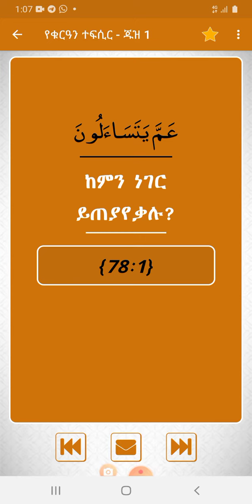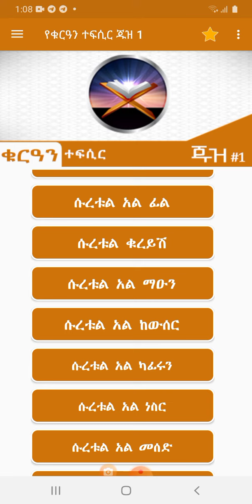አሰላም ዋአሌኩም ወራህመቱላሂ ወበረካቱሁ ወዶቼ መልካም ጀመአ ሰሉ አለነብይ ሰለላሁ አሌይሂ ወሰለም💐💐👍